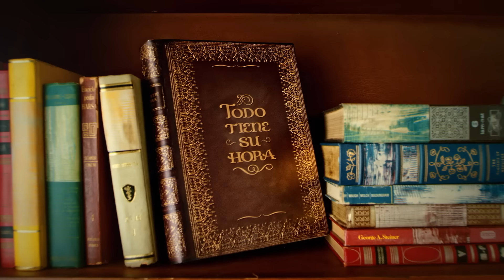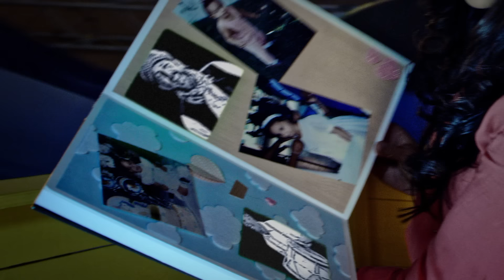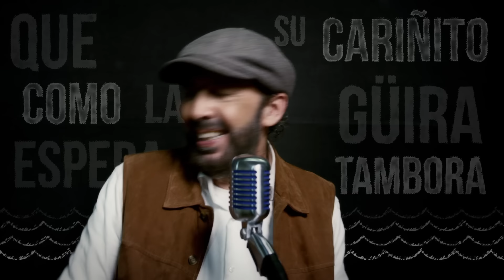Juan Luis Guerra 4.40 - Todo Tiene Su Hora